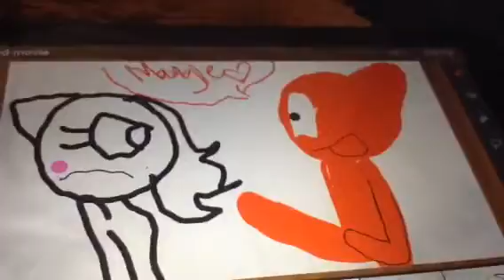Foxy x ???? 3